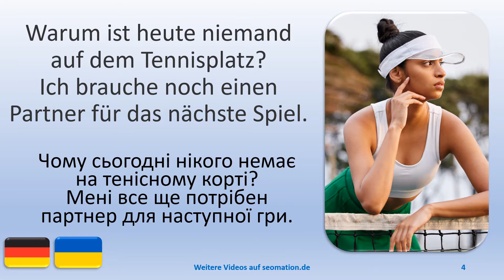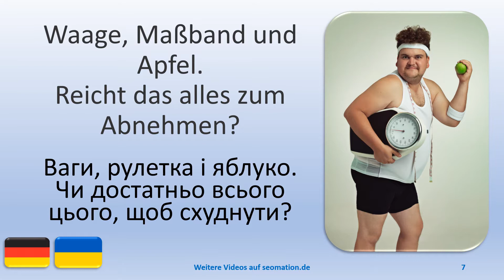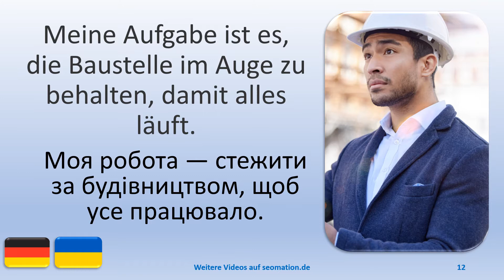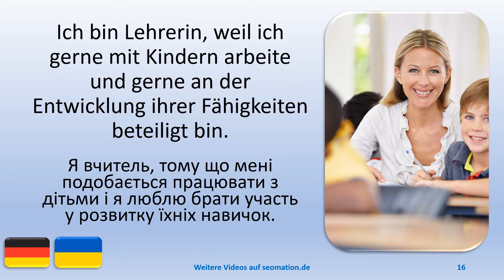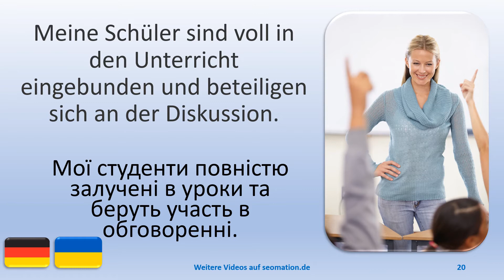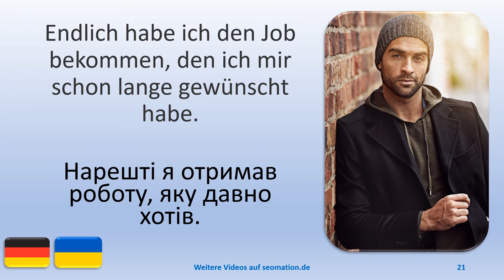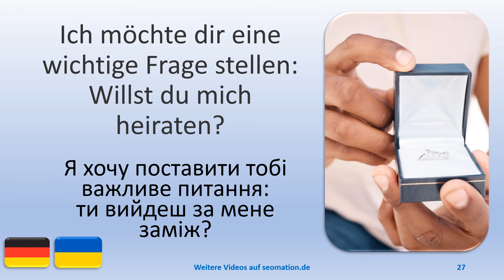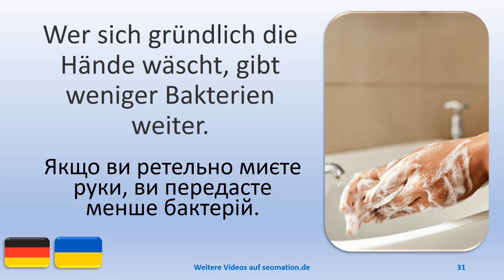✿224✿Я вивчаю німецьку мову з українським перекладом. Ich lerne Deutsch mit ukrainischer Übersetzung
03 Es ist wichtig, diesen Punkt genau zu befolgen, denn nur dann wirst du erfolgreich sein.
04 Warum ist heute niemand auf dem Tennisplatz? Ich brauche noch einen Partner für das nächste Spiel.
05 Heute bin ich schneller gelaufen als bisher. Vielleicht liegt es am guten Wetter.
06 Unser Büroservice-Team nimmt den Anruf für Ihr Unternehmen entgegen.
07 Waage, Maßband und Apfel. Reicht das alles zum Abnehmen?
08 Du wirst nicht mehr Geld haben, indem du mehr Kreditkarten besitzt.
09 Es ist noch früh am Morgen und wir sind ganz allein am Strand.
10 Wir sind auf dem richtigen Weg, unser Ziel zu erreichen.
11 Ihr sollt im Haus nicht immer so schnell rennen. Könnt ihr nicht langsam gehen?
12 Meine Aufgabe ist es, die Baustelle im Auge zu behalten, damit alles läuft.
13 Wir bereiten gemeinsam eine Geburtstagstorte für unseren Enkel zu.
14 Leider lassen viele Designer ihre Kollektion für den Laufsteg in nur einer kleinen Kleidergröße produzieren.
15 Zahnseide sollte einmal täglich vor dem Zähneputzen verwendet werden.
16 Ich bin Lehrerin, weil ich gerne mit Kindern arbeite und gerne an der Entwicklung ihrer Fähigkeiten beteiligt bin.
17 Lasst uns unser Konzept noch einmal schnell durchgehen, bevor wir es den anderen vorstellen.
18 Bevor ich Gewichte hebe, konzentriere ich mich auf meine Muskeln und das Training.
19 Meine Firma hat mir einen größeren Wagen zur Repräsentation zur Verfügung gestellt.
20 Meine Schüler sind voll in den Unterricht eingebunden und beteiligen sich an der Diskussion.
21 Endlich habe ich den Job bekommen, den ich mir schon lange gewünscht habe.

🎉Es gibt Videos mit englischer, französischer, spanischer, dänischer, schwedischer, persischer, chinesischer und ukrainischer Übersetzung.

🎉Det finns videor med engelska, franska, spanska, danska, svenska, persiska, kinesiska och ukrainska översättningar.

🎉There are videos with English, French, Spanish, Danish, Swedish, Persian, Chinese and Ukrainian translation.

🎉Il existe des vidéos traduites en anglais, en français, en espagnol, en danois, en suédois, en persan, en chinois et en ukrainien.

🎉Hay vídeos con traducción al inglés, francés, español, danés, sueco, persa, chino y ucraniano.

🎉Der er videoer med engelsk, fransk, spansk, dansk, svensk, persisk, kinesisk og ukrainsk oversættelse.

🎉Є відео з перекладом англійською, французькою, іспанською, данською, перською, китайською та українською мовами.

🎉ویدئوهایی با ترجمه انگلیسی، فرانسوی، اسپانیایی، دانمارکی، سوئدی، فارسی، چینی و اوکراینی وجود دارد.

🎉有英语、法语、西班牙语、丹麦语、瑞典语、波斯语、中文和乌克兰语翻译的视频。